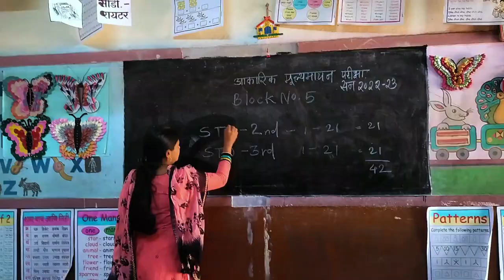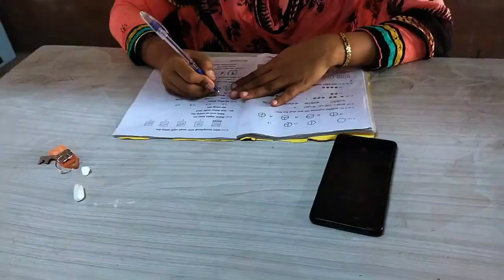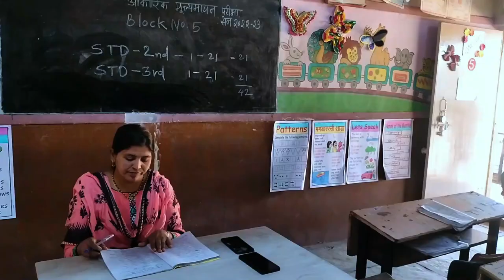टीचर ने क्यू ? जेपी को क्लास से निकाला 😅 | The Gang Stroy | JP Present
Action Drama Comedy